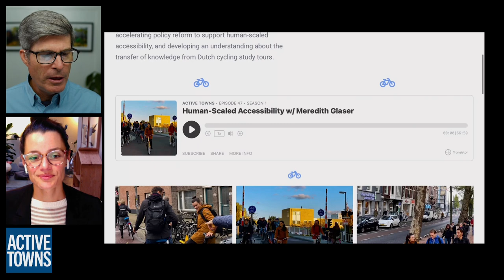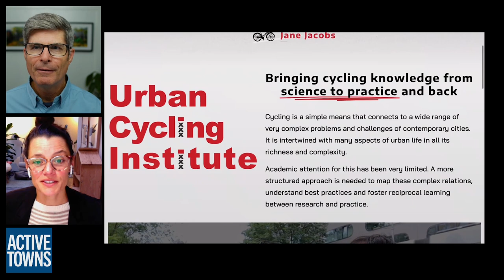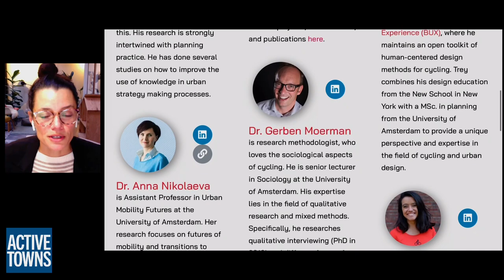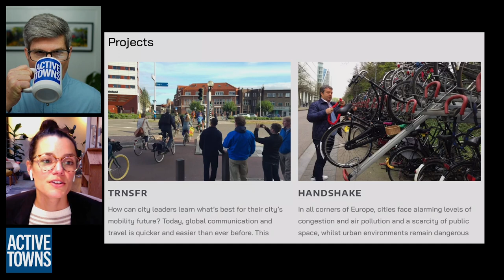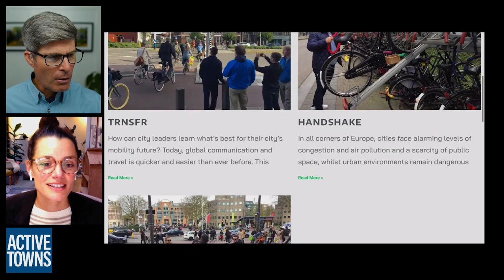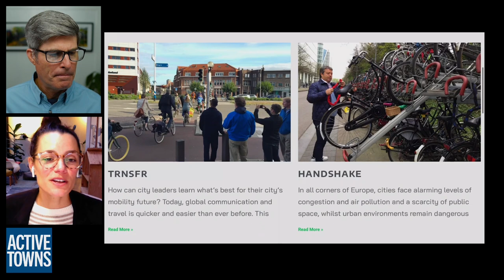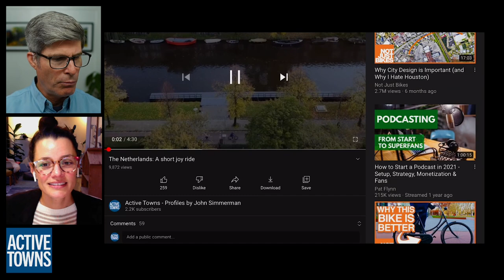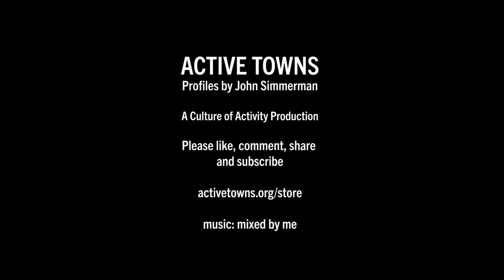Dr. Meredith Glaser w/ The Urban Cycling Institute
In Ep 116, I reconnect w/ Meredith Glaser, Ph.D., Program Director of the Urban Cycling Institute w/ the University of Amsterdam, who provides an update on what life's been like living in The Netherlands through a pandemic as both an ex-pat and a parent. We reflect a bit on the impact of Dutch cycle network study tours and some of the other initiatives of the Institute. She also describes some of the new course study opportunities she's involved with that will be coming online soon on Coursera and also a new joint Master's degree program with Dutch, German, and Swedish universities combining forces.

- My first podcast episode interview from season one w/ Dr. Glaser
- Austin's Mayor Steve Adler and Jim Wick w/ MoveATX discussing Final Mile Prg